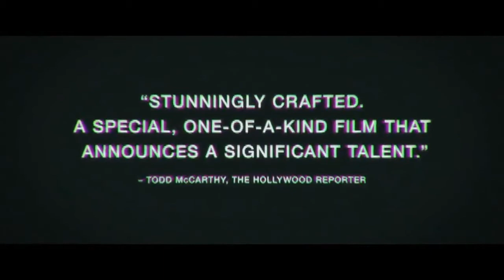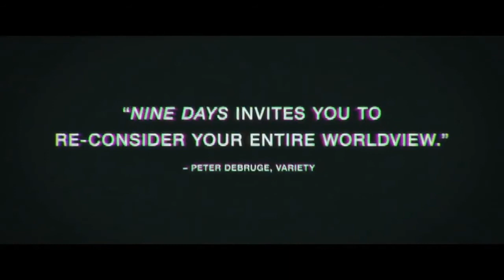Nine Days - Drama, Fantasy Trailer - 2020 - Bill Skarsgård, Brandy Pitcher, Zazie Beetz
Cast Nine Days :
Brandy Pitcher,
Zazie Beetz ,
Eric Ramaekers,
Eliza de Azevedo Brown,
Lisa Starrett ,
Benedict Wong ,
Jeffrey Hanson ,
Winston Duke ,
Erika Vásquez ,
Cherie Julander ,
Bill Skarsgård ,
Tony Hale ,
Arianna Ortiz ,.

QUID FACIS =
engl. : What do you do ? Whats up ?
türk. : NE YAPIYORSUN ? NAPTIN MÜDÜR ?
deut. : Was machst Du so ? Was treibst Du so ?

İyi seyirler !